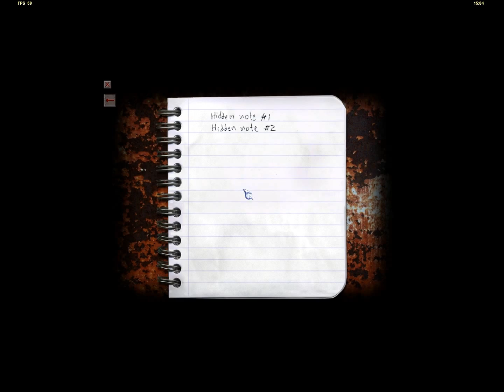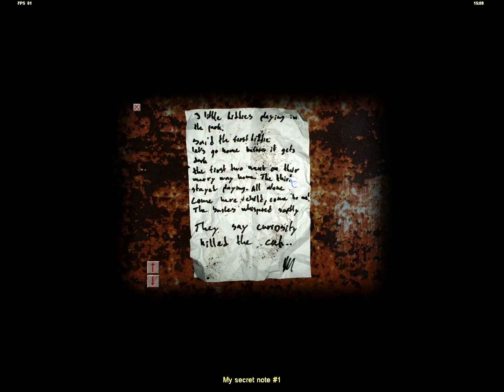Cry Of Fear pt.2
Second part of Cry Of Fear series.

- I told ya i would die and i did
And i explain why the abrupt end of the last episode